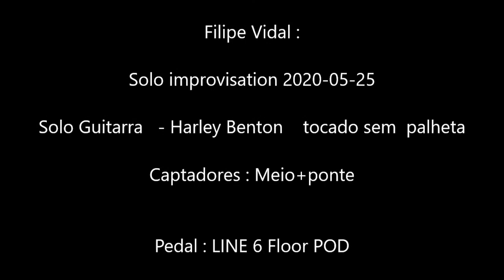Improviso Guitarra III - Harley Benton - Blues Guitar Backing Track Jam In Cm [2]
Blues Guitar Backing Track Jam In Cm [2]

SM Backing Tracks

Filipe Vidal :

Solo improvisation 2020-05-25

Solo Guitarra Harley Bentons  - ( Strato   )    tocado sem  palheta

Captadores : posição meio+ponte

Pedal : LINE 6 Floor POD

22 + expressao

Mix : Audacity
Exportado em formato  Mp3